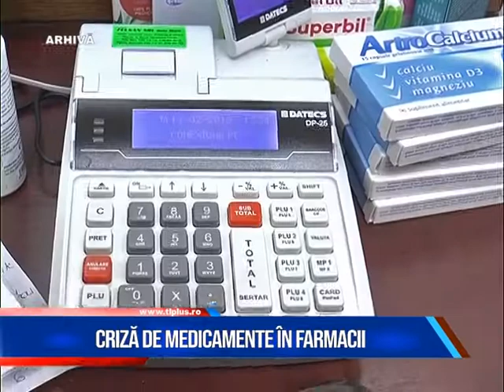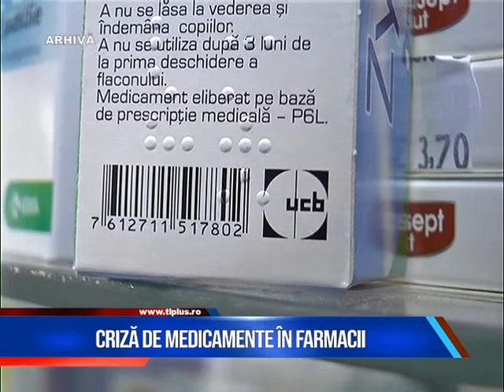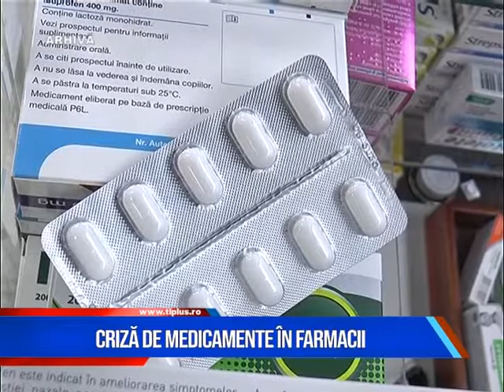Criză de medicamente în farmacii